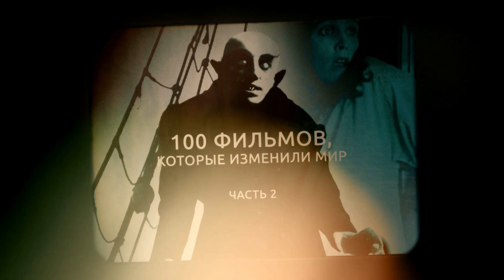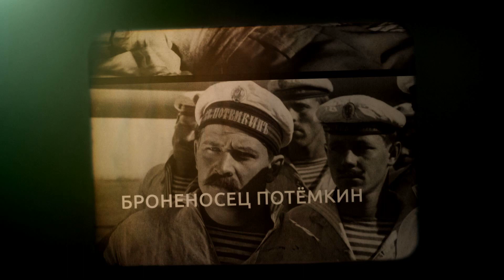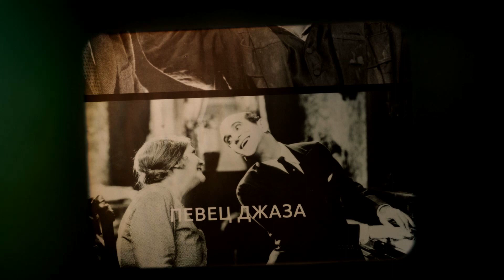ОНИ ИЗМЕНИЛИ МИР | 2-я часть 100 фильмов, изменивших мир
К началу 1920-х годов в кино уже образовался свой собственный художественный язык, которым режиссёры могли рассказывать истории зрителю. Более того, кинематограф превратился в полноценную индустрию со своими собственными законами, боссами и воротилами. Именно в начале прошлого века США встали во главе мировой кинопромышленности и остаются там до сих пор. Связано это, прежде всего, с тем, что в Европе разразилась Первая мировая война, из-за чего все силы, в том числе и кинематографические, были брошены на нужды фронта. Американские студии очень быстро почувствовали собственную выгоду в сложившейся ситуации и без труда заполнили освободившуюся нишу развлекательного кино собственными картинами, которым не могли составить конкуренцию немногочисленные местные работы. Со временем ситуация стала исправляться, но потеснить Америку с места мирового лидера в так никто и не смог.
Двадцатые годы принесли в копилку мировых шедевров много достойных произведений. У начинающих и продолжающих свою деятельность кинематографистов теперь за спиной был опыт именитых предшественников, развитая техническая часть и свои собственные идеи, которые позже были с успехом воплощены в жизнь. Это вторая часть цикла «100 фильмов, которые изменили мир» на GSTV.

В этом выпуске:
Малыш;
Носферату, симфония ужаса;
Броненосец Потёмкин;
Метрополис;
Певец Джаза.